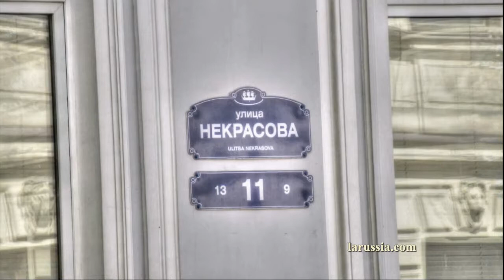Особняк, Семянникова Некрасова 11, Петербург, путешествуем с ЛАРУССИЯ